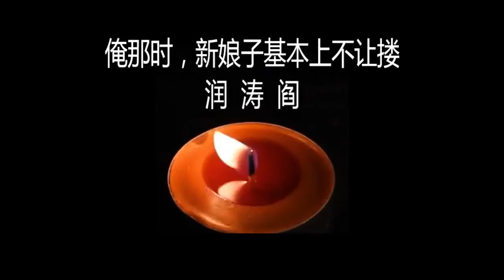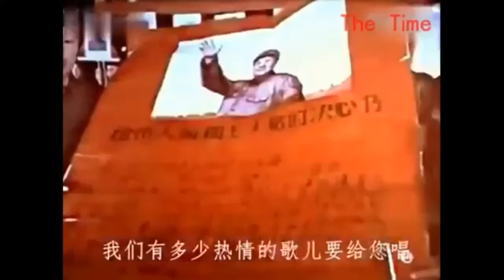润涛阎/runtaoyan/博文079/俺那时，新娘子基本上不让搂/妙趣横生/源自润涛阎/接上文/胡侃海聊/独目观世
俺那时，新娘子基本上不让搂
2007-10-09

毛泽东时代的中国农民有多穷？高中毕业当农民时的惨状，现在的年轻人想都不敢想，那年头：

1． 农活基本上靠手；

2． 交通基本上靠走；

3． 通讯基本上靠吼；

4． 治安基本上靠狗；

5． 取暖基本上靠抖；

6． 避暑基本上靠房前柳；

7． 照明基本上靠油；

8． 抽烟基本上靠烟斗；

9． 基本上没听说过足球；

10．闹胃病时没钱买药基本上靠自己揉；

11．穿着补丁裤子露着屁股上台跳忠字舞时也得扭；

12． 柴禾基本上靠搂； （搂，读一声）

13． 耕地基本上靠牛；

14． 播种基本上靠人拉耧；

15． 吃饭时蹲着基本上象猴；

16． 早餐基本上喝粥；

17． 午饭基本上没肉；

18． 晚饭基本上窝头；

19． 酒柜里基本上没酒；

20． 灾荒年基本上无收；

21． 亩产千斤基本上胡诌；

22． 布票基本上每人一丈六尺九；

23． 吃饱穿暖基本上靠偷；

24． 地主崽子基本上是猪狗；

25． 年终决算时基本上人人眼球瞪眼球；

26． 最恨愚公最佩服智叟；

27． 怕学大寨，盼队长生病、当官的挨斗；

28． 挨斗者基本上是因为多吃了几口；

29． 老人们为盖房给儿子娶媳妇发愁；

30． 壮小伙子们基本上不丑；

31． 他们干体力活练出了浑身的肌肉；

32． 尽管挨饿，他们的小弟基本上不抽抽；

33． 但愿意嫁给他们的漂亮姑娘基本上没有；

34． 因没钱，巴结小寡妇基本上靠勾；

35. 搞破鞋基本上靠送两块酱豆腐；

36． 新娘子白天下地累得半死晚上基本上不让搂；（搂，读三声）

（那年头搞什么“抓革命促生产，树立革命新风尚”，新娘子一过门就得出工干活）
注：前4条是听别人说的 .